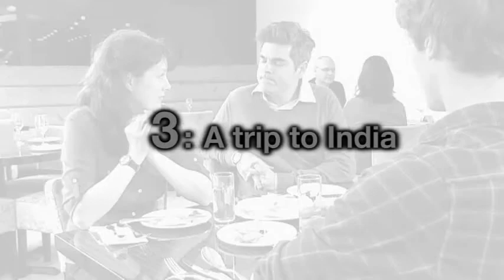Intermediate 3D 3 F2F